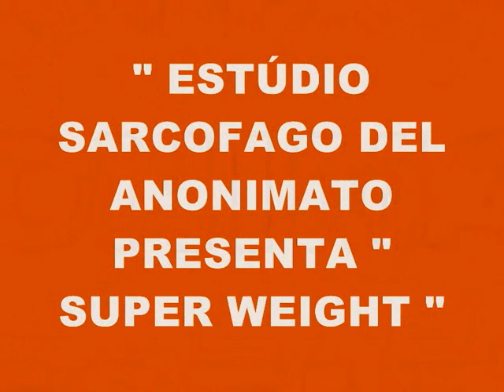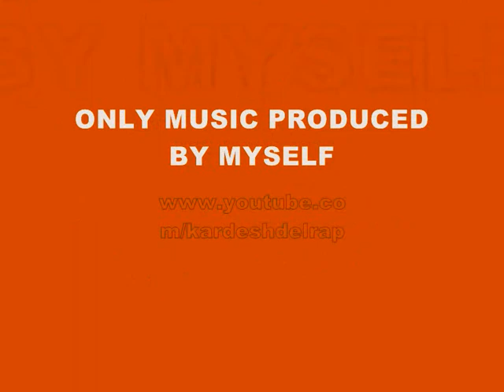MUSIC 566-SUPER WEIGHT-PRODUCED IN MY PLAYSTATION 2 MARVOK345